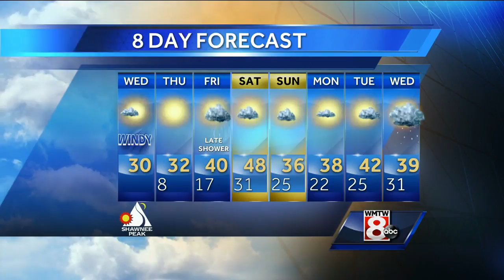Ted's Wednesday Morning Weather Forecast